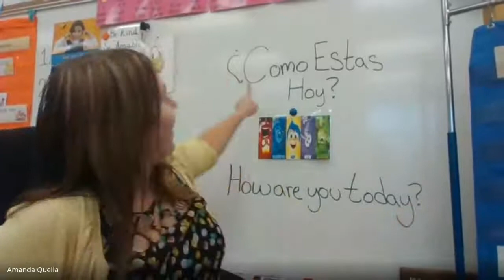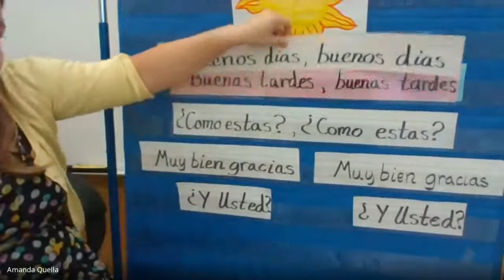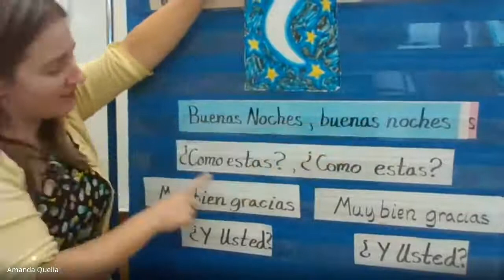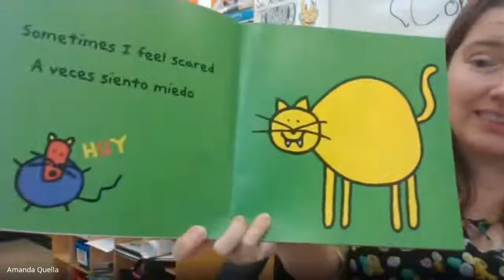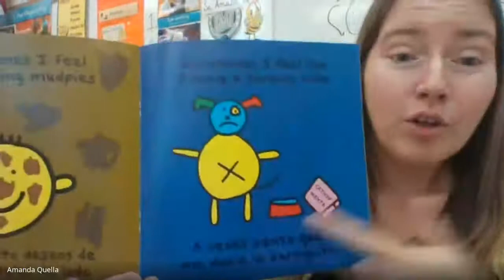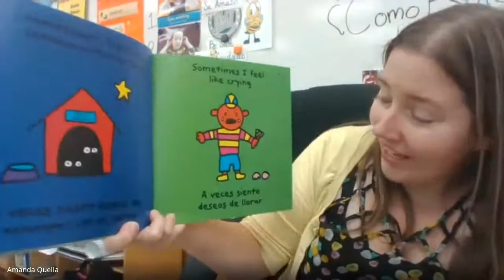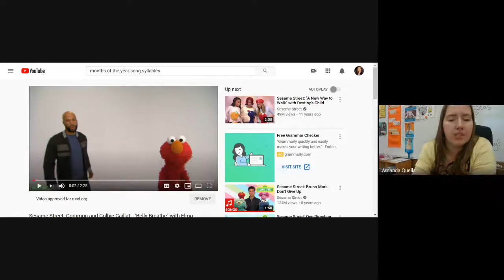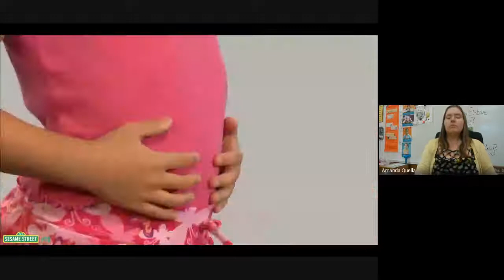Sentimentos Respira con estomago 9 2 2020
lesson sobre sentimentos con un libro y cancion